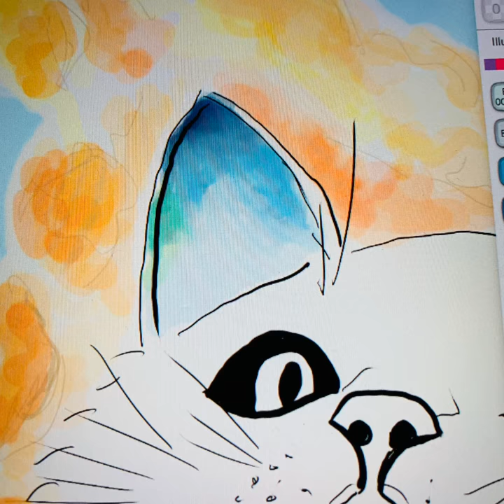Chat en Aquarelle Digitale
Voici un montage vidéo à partir de photos prisent durant mon travail sur une aquarelle fait à la palette graphique.

Illustration par LucieF.illustratrice.
Musique par Sandra KOUAME.